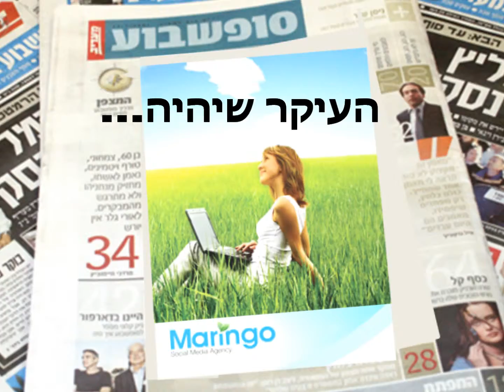תיאטרון ירושלים - סופ"ש נעים